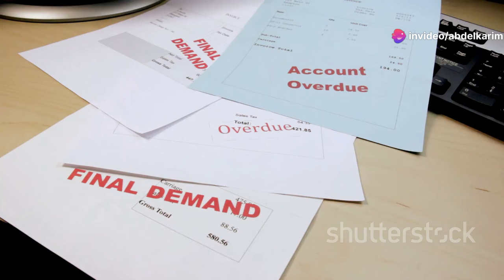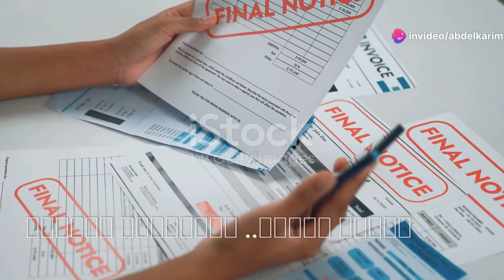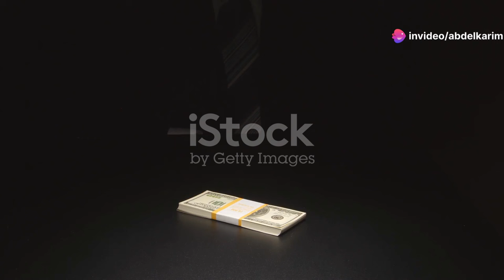الشركات الأهلية في تونس: أمل كبير أم عبء ثقيل؟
التحديات التي تواجه الشركات الأهلية في تونس ومدى تأثيرها على الاقتصاد والمجتمع. بالرغم من الآمال الكبيرة المعلّقة عليها كحل لمشاكل البطالة والتنمية، التجارب السابقة في تونس ودول أخرى تثبت أن هذا النموذج قد يكلف خزينة الدولة ملايين الدينارات. هل نحن بحاجة لإعادة التفكير في هذا التوجه؟